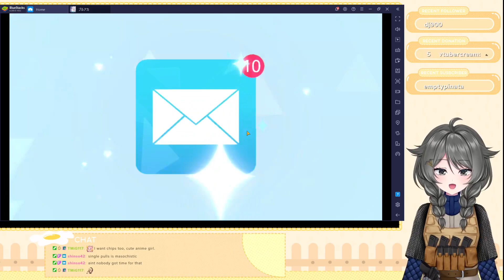Blue Archive Rolling for Cherino until she drops 32k gems